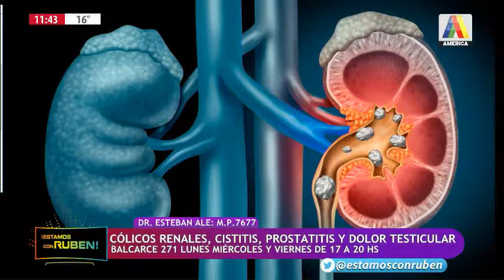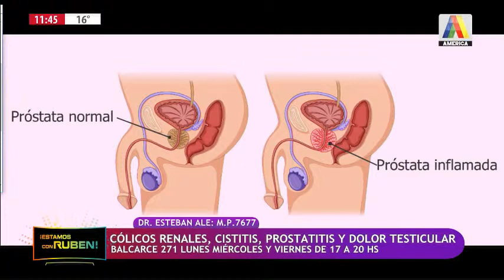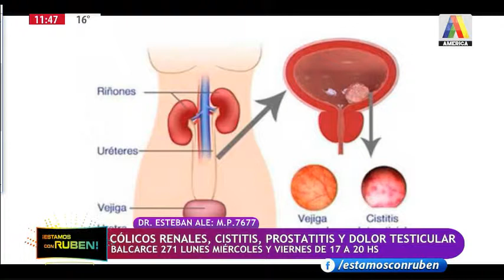Dr Esteban Ale, especialista en urología, en Estamos con Rubén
Programa emitido el día 13 de junio por América Tucumán